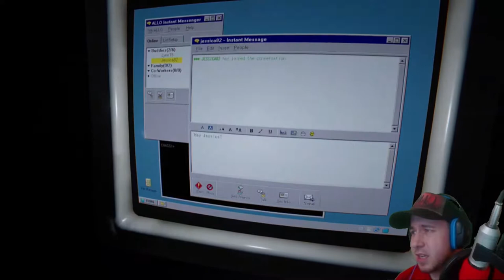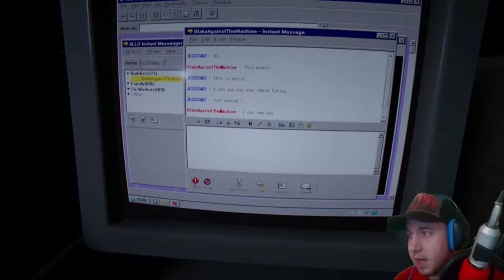POOR LITTLE BABY! | Outlast 2 - Playthrough - #9 - END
I finally make it to the mines in Outlast 2 and get greeted by an old "friend".